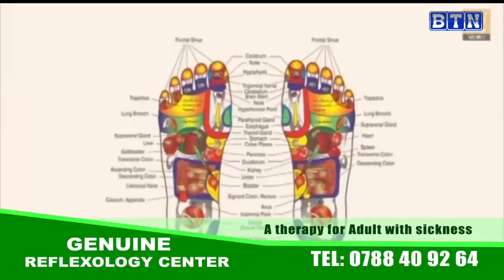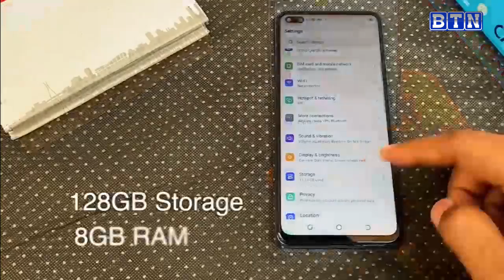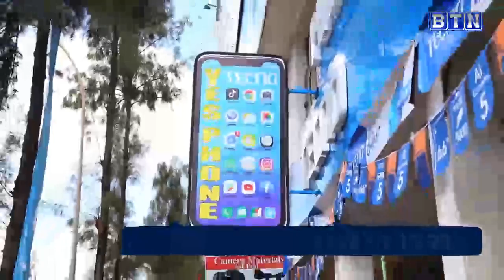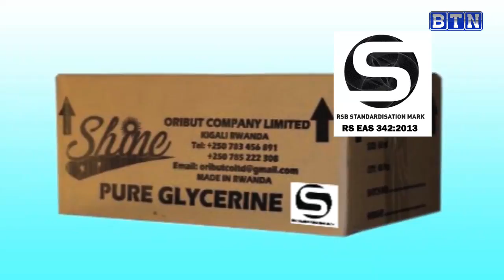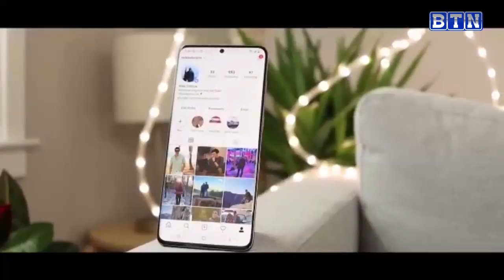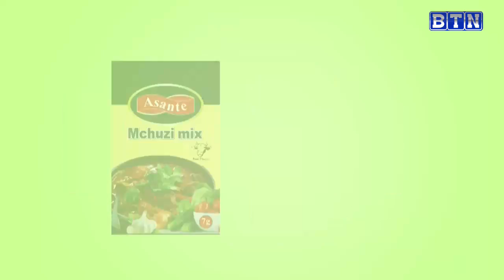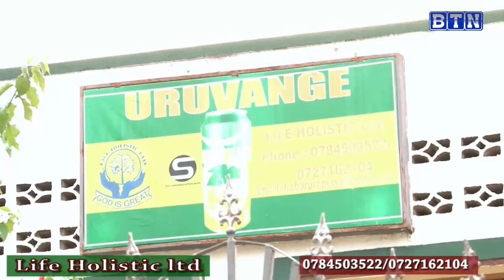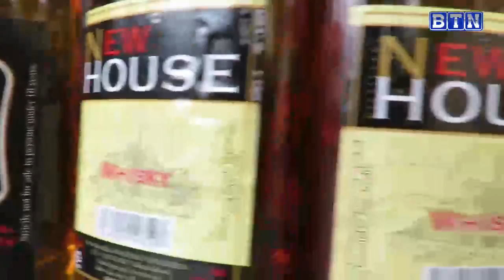AMAKURU YA SAA TATU, 06/2: Umunyarwandakazi yatorewe kuba Umuyobozi wungirije wa Komisiyo ya AU